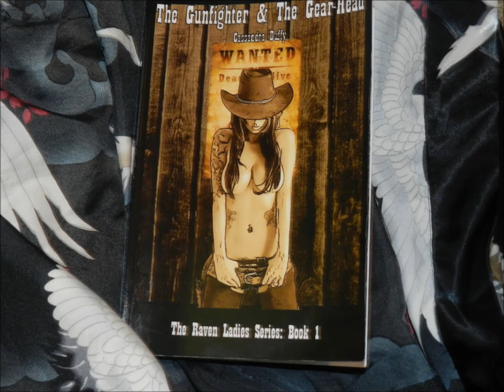Captain Fantastic and The Brown Dirt Cowboy - cover Rob Adiska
Elton John was one of my first musical hero's/idols. Pretty much everything that he recorded was a hit. I recorded this a few years ago as a live video, I remastered the audio track and put this new video together, I hope you enjoy it.